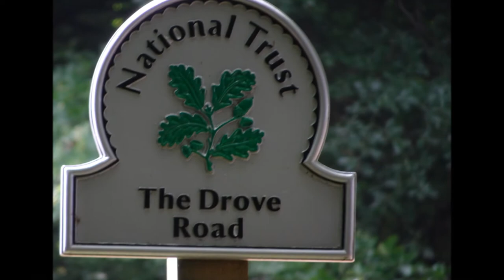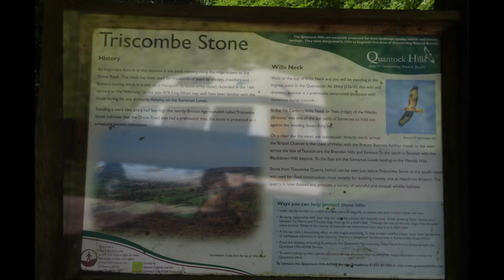A Triscombe Stone Circular Walk, Parts XIX & XX, 'Back To The Stone' by Sheila, June 12th 2018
The final part of the walk--a gentle wander to absorb all the beauty before  retuning to the van for tea and cake and  rest the feet...A really great day with a desire to return and continue the exploration of the Quantock Hills...The pollen count was particularly high today and my chest was wheezy  but only towards the very end of the walk after climbing up the long and steep quarry lane.